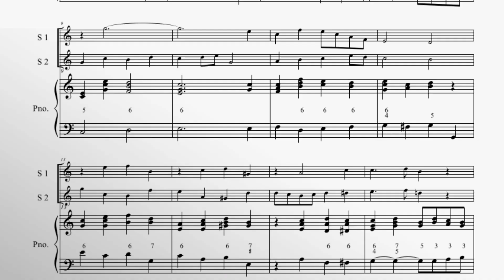Schubert: Singübungen D. 619 | Voice - Jamie Ong, Vincent Ng, Piano Accompanist - Chan Zhong Xin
20230226 (Sun)
I will not only share with you my performance, but also tools that will benefit your singing development. In mid February to March, you'll find videos and posts of singing rehearsal highlights and production flow.

Also read A GUIDE TO RECORDING PERFORMANCES
• Decide on Music - Purpose, planning, separate music rehearsals [Part 3/5]

▶️ Why You Feel Tension When You Sing

▬▬▬▬ COLLABORATIVE ARTISTS ▬▬▬▬

Zhong Xin helps students from Degree to Master level who are preparing for exams or recitals by giving them piano masterclasses. He had accompanied many students of various instruments and vocals from Degree to Doctoral level.

Malaysian pianist Zhong Xin received his Bachelor of Music from Missouri State University, Master of Music from University of Houston, and Doctoral degree from University of Alabama. Connect with Zhong Xin at:

Vincent Ng is a Malaysian music teacher with a Bachelor of Performing Arts (Music) and Master of Performing Arts (Music) from the University of Malaya. In addition to classical piano and singing, he does group music theory lessons.

▬▬▬▬ CONNECT WITH JAMIE HERE ▬▬▬▬

If you enjoy my work and want a quick thank you, why not